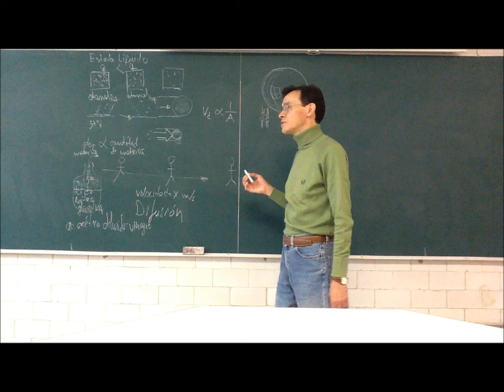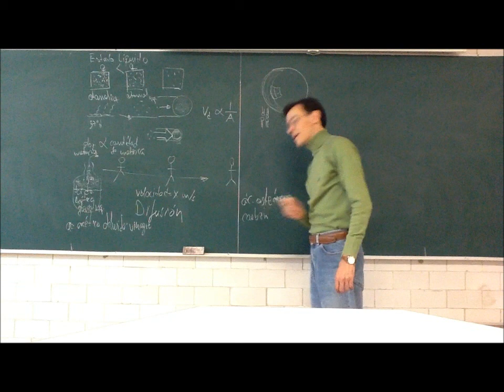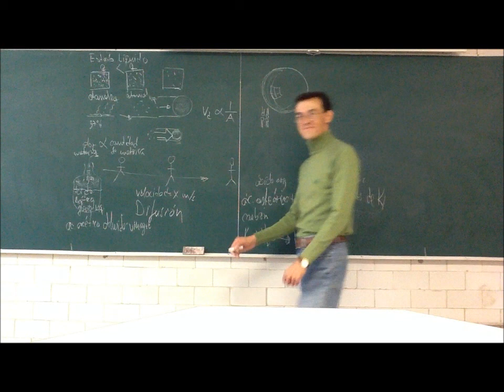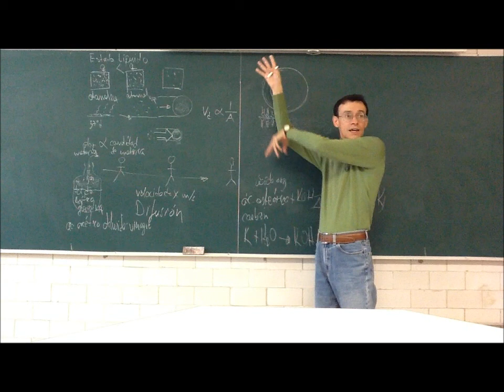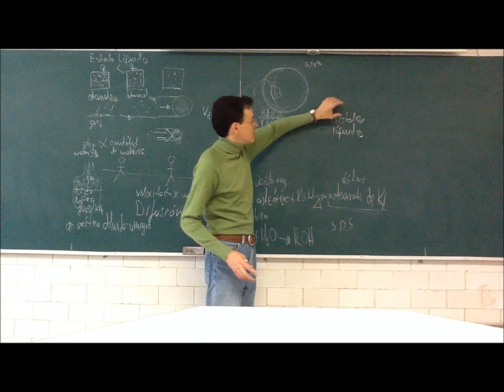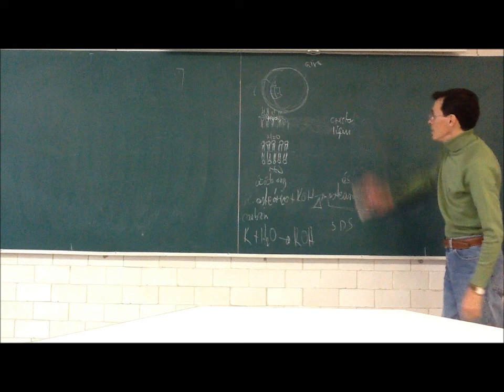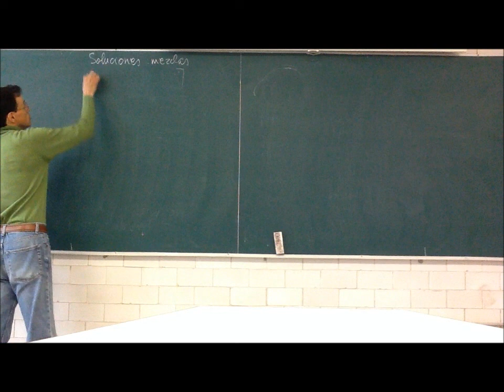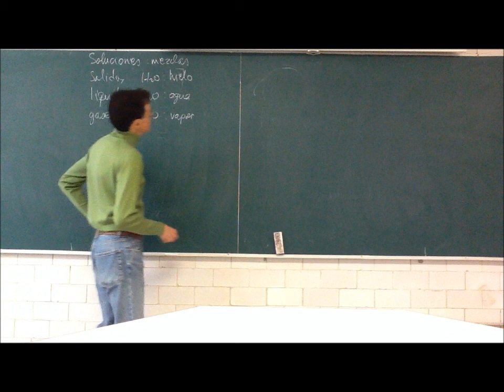Soluciones de no electrolitos. Concentración - 12-Otoño - Prof Raúl Alva 2/5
Objetivo: Observar a los seres vivos como sistemas de soluciones
Segunda parte de la 5a sesión del curso de Fisicoquímica Experimental, Trimestre 12-O, Universidad Autónoma Metropolitana, Unidad Iztapalapa, por el Dr Raúl Alva, 27 de septiembre de 2012. Cristales líquidos, soluciones de no electrolitos. Concentración. Soluciones binarias. Soluciones reales. Propiedades coligativas